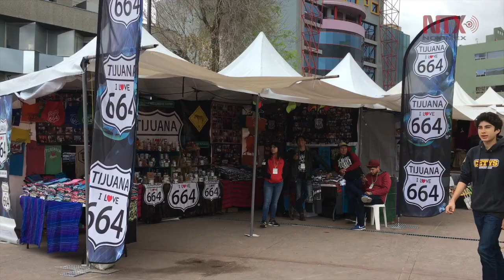Artesanos mexicanos muestran en Tijuana arte colorido y novedoso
La Expo Artesanal en Tijuana muestra el arte colorido, novedoso y ancestral de artesanos mexicanos de más de 20 estados a través de
la elaboración de objetos, decoración mexicana, joyería y juguetes clásicos mexicanos.